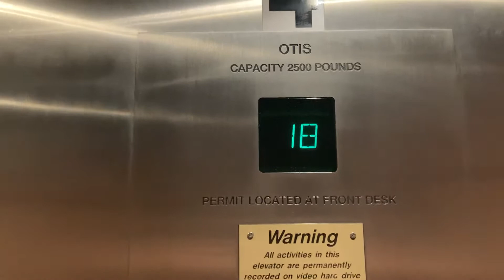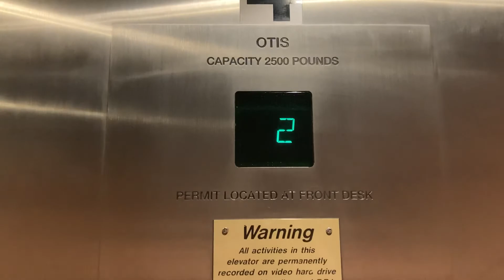Otis Traction Low-Rise Elevators at Century Center, Honolulu Hawaii